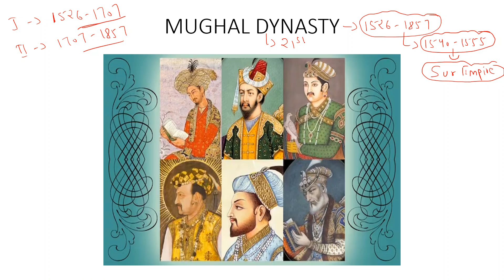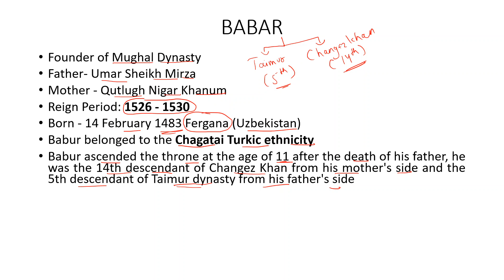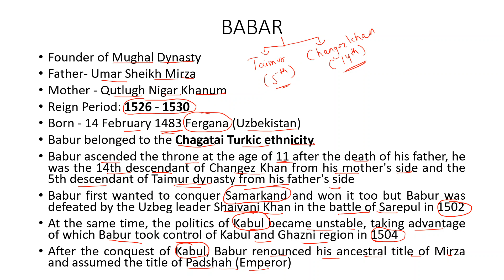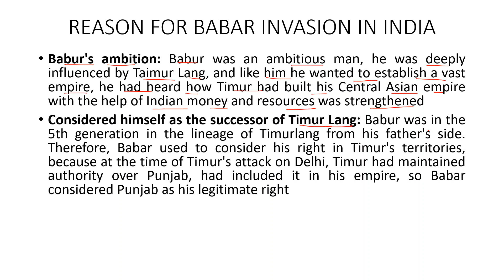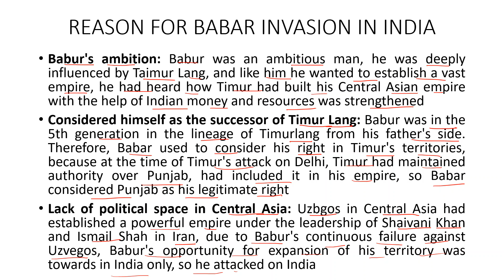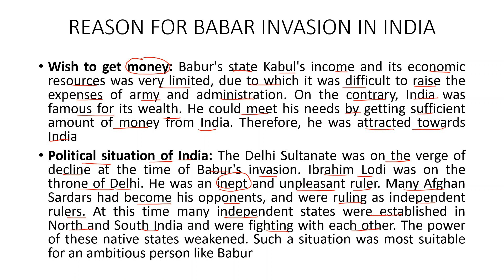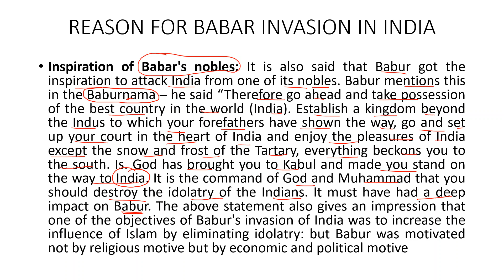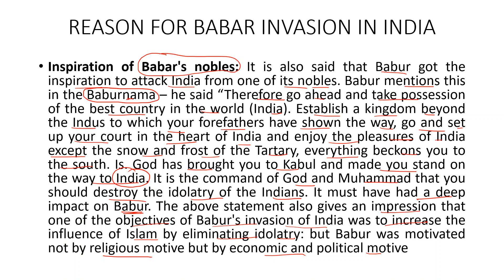L81 - Mughal Dynasty (Babar) - Introduction and Reason for Babar Invasion in India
Founder of Mughal Dynasty
Father- Umar Sheikh Mirza
Mother - Qutlugh Nigar Khanum
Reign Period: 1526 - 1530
Born - 14 February 1483 Fergana (Uzbekistan)
Babur belonged to the Chagatai Turkic ethnicity
Babur ascended the throne at the age of 11 after the death of his father, he was the 14th descendant of Changez Khan from his mother's side and the 5th descendant of Taimur dynasty from his father's side
Babur first wanted to conquer Samarkand and won it too but Babur was defeated by the Uzbeg leader Shaivani Khan in the battle of Sarepul in 1502
At the same time, the politics of Kabul became unstable, taking advantage of which Babur took control of Kabul and Ghazni region in 1504
After the conquest of Kabul, Babur renounced his ancestral title of Mirza and assumed the title of Padshah (Emperor)

REASON FOR BABAR INVASION IN INDIA:
Babur's ambition: Babur was an ambitious man, he was deeply influenced by Taimur Lang, and like him he wanted to establish a vast empire, he had heard how Timur had built his Central Asian empire with the help of Indian money and resources was strengthened

Considered himself as the successor of Timur Lang: Babur was in the 5th generation in the lineage of Timurlang from his father's side. Therefore, Babar used to consider his right in Timur's territories, because at the time of Timur's attack on Delhi, Timur had maintained authority over Punjab, had included it in his empire, so Babar considered Punjab as his legitimate right

Lack of political space in Central Asia: Uzbgos in Central Asia had established a powerful empire under the leadership of Shaivani Khan and Ismail Shah in Iran, due to Babur's continuous failure against Uzvegos, Babur's opportunity for expansion of his territory was towards in India only, so he attacked on India

Wish to get money: Babur's state Kabul's income and its economic resources was very limited, due to which it was difficult to raise the expenses of army and administration. On the contrary, India was famous for its wealth. He could meet his needs by getting sufficient amount of money from India. Therefore, he was attracted towards India

Political situation of India: The Delhi Sultanate was on the verge of decline at the time of Babur's invasion. Ibrahim Lodi was on the throne of Delhi. He was an inept and unpleasant ruler. Many Afghan Sardars had become his opponents, and were ruling as independent rulers. At this time many independent states were established in North and South India and were fighting with each other. The power of these native states weakened. Such a situation was most suitable for an ambitious person like Babur

Inspiration of Babar's nobles: It is also said that Babur got the inspiration to attack India from one of its nobles. Babur mentions this in the Baburnama – he said “Therefore go ahead and take possession of the best country in the world (India). Establish a kingdom beyond the Indus to which your forefathers have shown the way, go and set up your court in the heart of India and enjoy the pleasures of India except the snow and frost of the Tartary, everything beckons you to the south. Is. God has brought you to Kabul and made you stand on the way to India. It is the command of God and Muhammad that you should destroy the idolatry of the Indians. It must have had a deep impact on Babur. The above statement also gives an impression that one of the objectives of Babur's invasion of India was to increase the influence of Islam by eliminating idolatry: but Babur was motivated not by religious motive but by economic and political motive